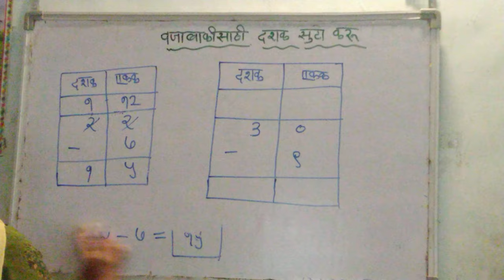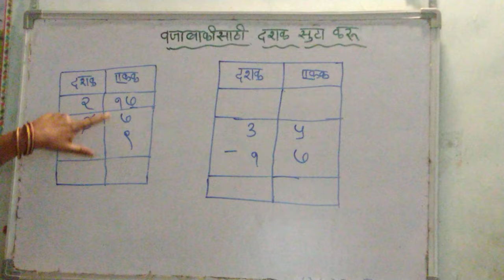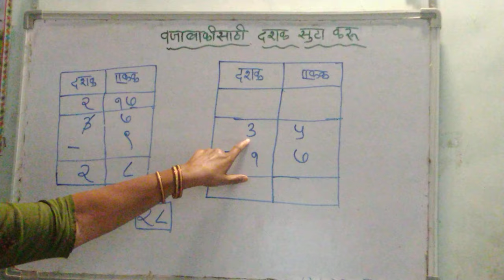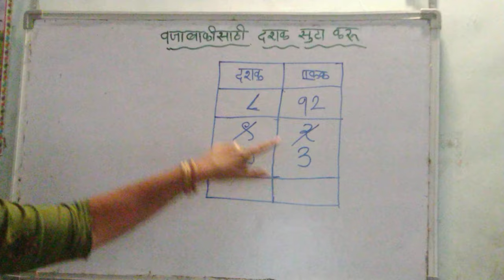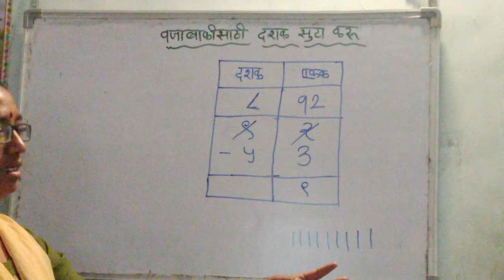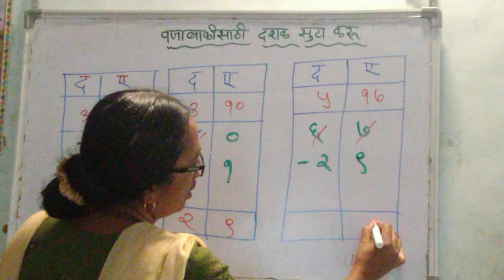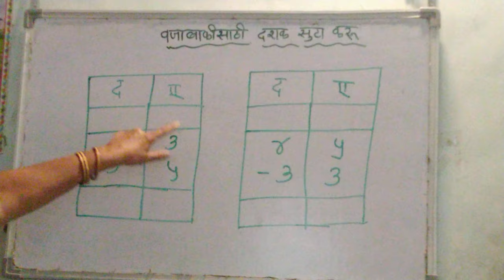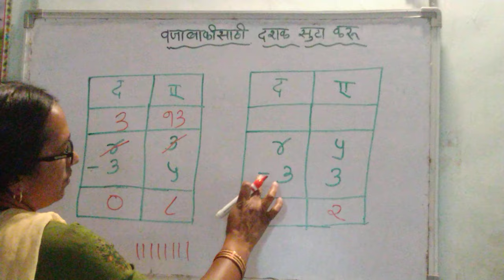वजाबाकी साठी दशक सुटा करू या..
२२
-    ७
    १५
येथे एकक च्य घरतला २हा लहान आहे ७पेक्षा. म्हणून २दशकातला १दशक सुटा करू. व तो २ एकक मध्ये मिसळू =१२. म्हणजे १दशक१२ एकक वजा ७ एकक.

एक दशक सुटा केला.. आता वजाबाकी करू.१ दशक १२ एकक-७ एकक=१५

   |१ |१२|
   |-  |  ७|
    |१  ५  |
उत्तर आले १५